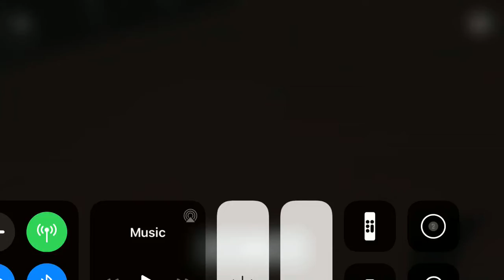Oculus Quest Update Bug